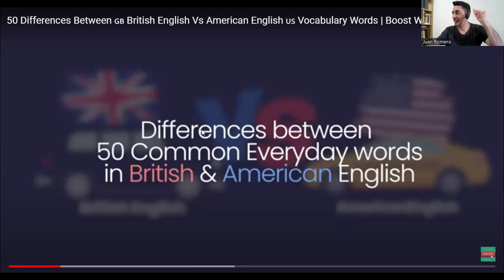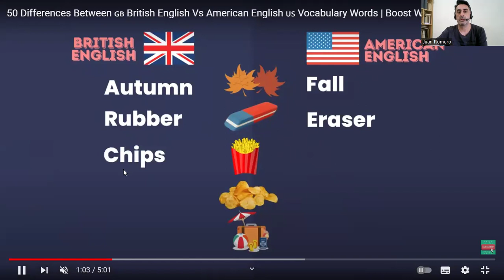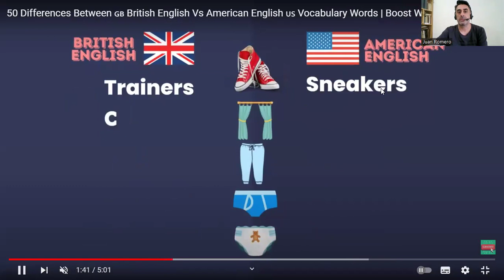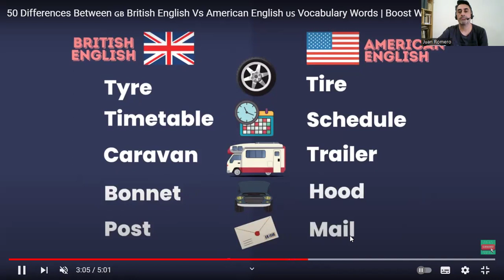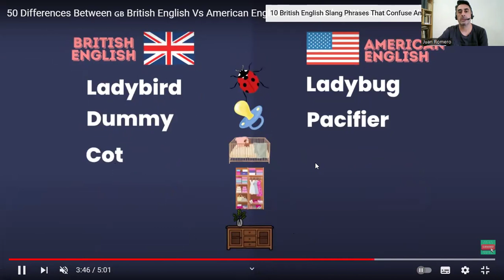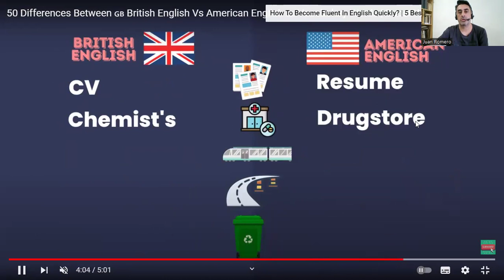Diferencias de vocabulario (y pronunciacion) US y UK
Aqui otro video que siempre piden pronunciacion Americana General y Europea (RP del sur de londres) Mucho listen and repeat.
Have fun!